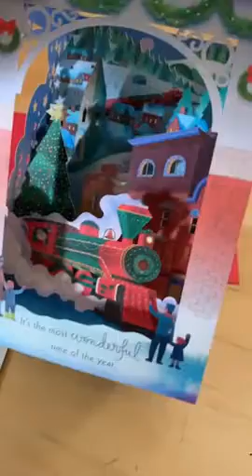Hallmark Paper Wonder Pop Up Christmas Card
This elegant card unfolds into a beautiful holiday surprise that can be kept as a keepsake and put out year after year as a decoration.
Christmas pop-up card includes season's greetings and unfolds into an impressive diorama showing a magical Christmas train rolling through a cozy village.
Back of card reads: "Believe in the magic. Feel the joy. Celebrate the spirit that is Christmas! "
Intricate paper layers create a complete Christmas scene including perfect details like garland, stars, and cheerful families. Holiday card measures 6" x 9".
Crafted with high-quality paper materials, Hallmark's greeting cards are made with paper from well-managed forests.